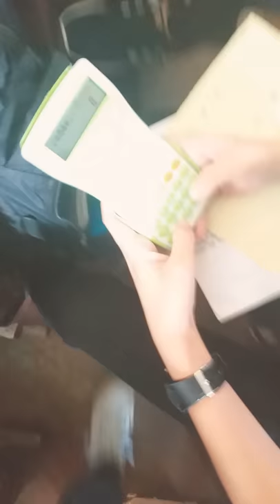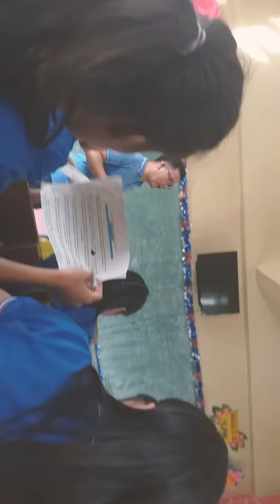Grade 11 ABM 1 Filipino class | Lecture- debate